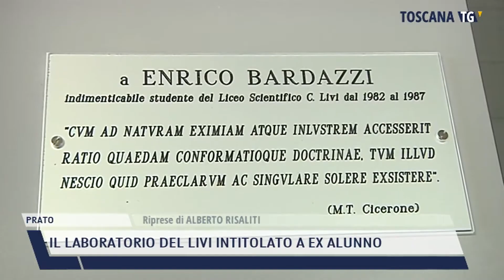2021-12-29 PRATO - IL LABORATORIO DEL LIVI INTITOLATO A EX ALUNNO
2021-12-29 PRATO - IL LABORATORIO DEL LIVI INTITOLATO A EX ALUNNO